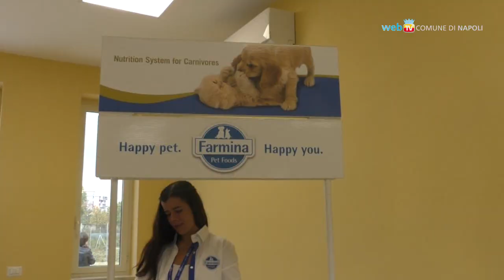In via Janfolla il primo centro municipale per cani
Inaugurati gli spazi di via Janfolla che ospiteranno un centinaio di cani abbandonati. Previsti anche percorsi di pet therapy e laboratori didattici per bambini.